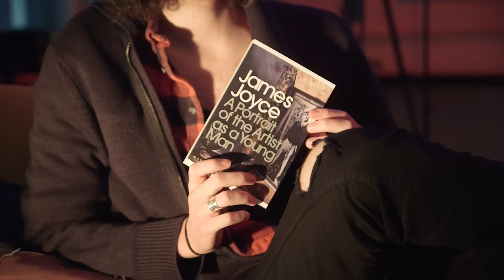Hozier: interview on Victoria's Secret, gay rights, James Joyce singing with a choir and sex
3voor12 sprak Hozier op de opening van Serious Request over zijn optreden bij Victoria's Secret Fashion Show, zingen in het koor, het referendum voor homohuwelijk in Ierland, James Joyce en seks. Want als er één thema door het werk van Hozier loopt, dan is het la petite mort: de kleine dood, oftewel het orgasme.